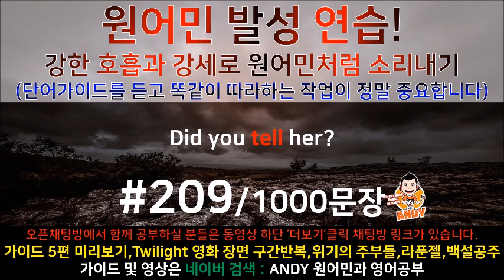[영어쉐도잉]영어공부 #209 영화한편끝내기! (feat.트와일라잇.Twilight) 발성영어(소리영어)+영어듣기+영어회화 한번에정복